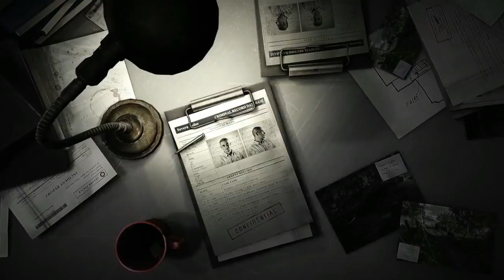GET EVEN Story Trailer 2017 (PS4_XBOX ONE_PC)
GET EVEN - Release Date: May 2017